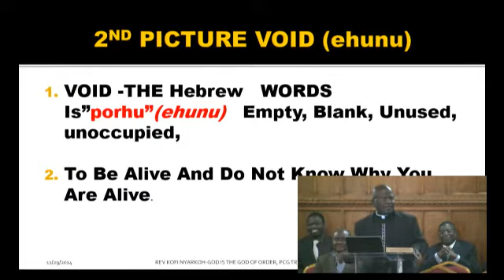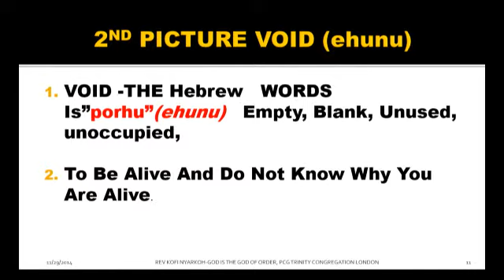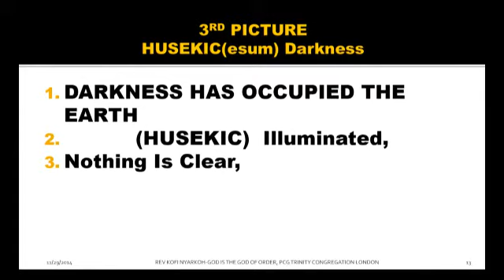Trinity Presbyterian Church of Ghana, London ; Sermon Part 4 30112014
30/11/2014